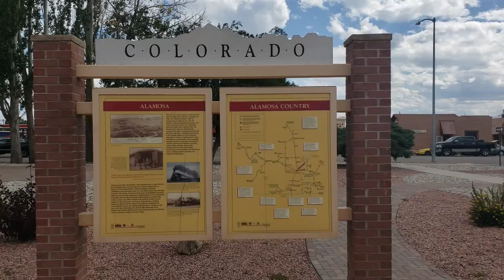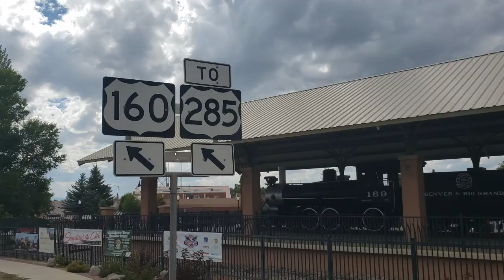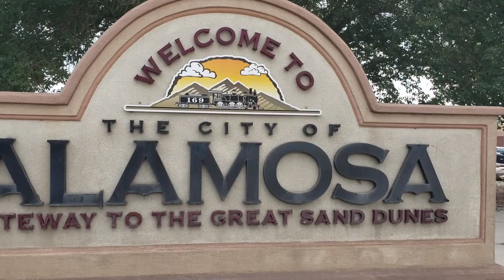Alamosa Colorado City Hall and Train Display Walk 2021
Walking in Alamosa Colorado near downtown at the city hall building and the Train Display and park. A relaxing walk to enjoy one of Colorado's beautiful cities.

When Road Tripping, you Gotta have these PORTABLE STOOLS